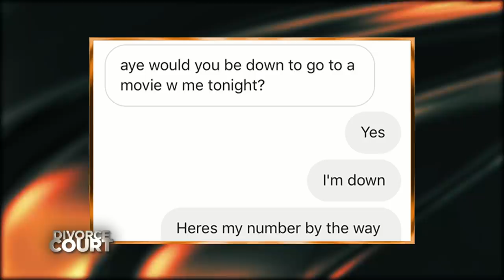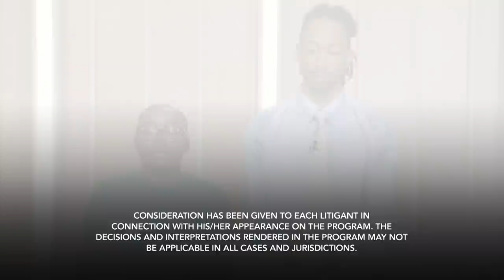Truth Vs. Duke: In Remission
Sharkyla is ready to call off the wedding if her fiancé, AJ, can’t stay monogamous. According to Sharkyla, AJ has cheated on her 3 times, and she is now unsure if he wants to get married. AJ admits to cheating but says he is a changed man. He says the problem is Sharkyla can’t get past his infidelity. Can Judge Faith revive this dying relationship or should Sharkyla call off the wedding?

SOCIAL: @DivorceCourt